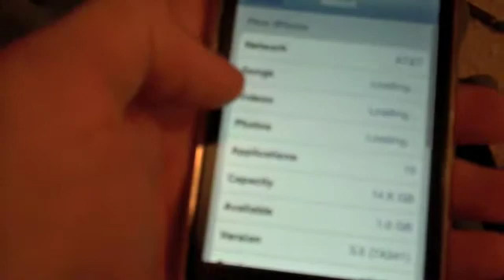iPhone take-apart!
we take apart my iPhone 3g and put it back together!